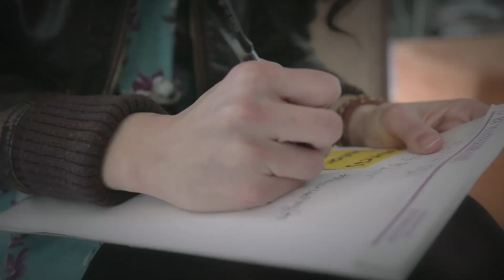What Amway Business Owners Do